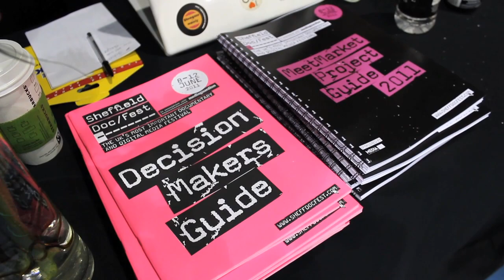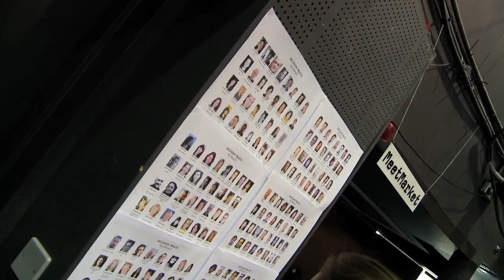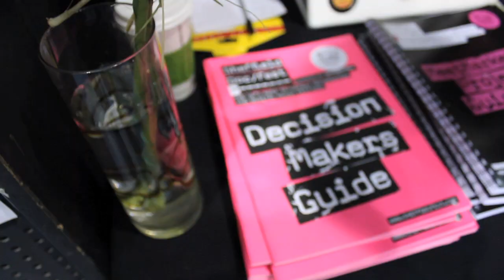Sheffield Doc/Fest - 2011 - MeetMarket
Find out more about the UK's major documentary pitching opportunity in Sheffield
MeetMarket is the international pitching opportunity at Doc/Fest, designed to match the most innovative documentary and cross-platform projects with potential financiers and mentors.
In a structured and highly-productive setting, independent producers and filmmakers take pre- scheduled meetings with commissioning editors, distributors, sales agents, funders, advisors and executive producers from the UK, Europe and the rest of the world. Representatives come from TV, Cinema, Online, 3rd Sector, Crowd Funding, Hybrid Distribution, Outreach Strategising, and everything in between. This year over 200 Decision Makers will be participating in MeetMarket from 26 countries.
Project proposals were submitted online, after which an international panel of assessors chose 65 projects from 486 submissions. The attending commissioners and other financiers viewed these selected projects online and requested meetings with them in the MeetMarket. Producers and filmmakers could also indicate their meeting preferences and were 'match-made' with the most relevant decision-makers, leading to an average
of 16 one-to-one meetings across two days.
MeetMarket is a totally unique way of pitching new documentary and cross-platform projects. We accept projects in any genre, any length, both single and series, on any platform, and from any country. Projects can
be at any stage of development and do not necessarily need to have any financing attached. MeetMarket provides a supportive and friendly context for having in-depth creative conversations about the very best new international documentary projects.
MeetMarket is now recognised as one of the key markets in the world for documentary and factual media. The total worth of deals done or sparked by negotiation at MeetMarket 2010 and the Doc/Fest Marketplace amounted to £20m.